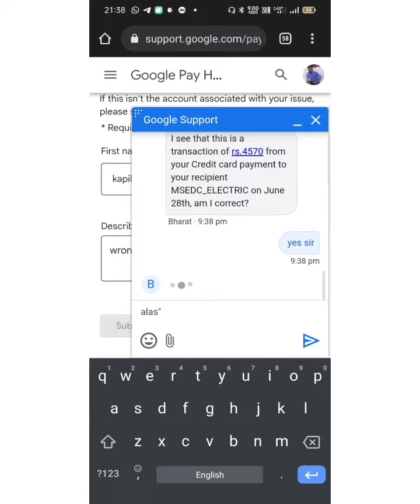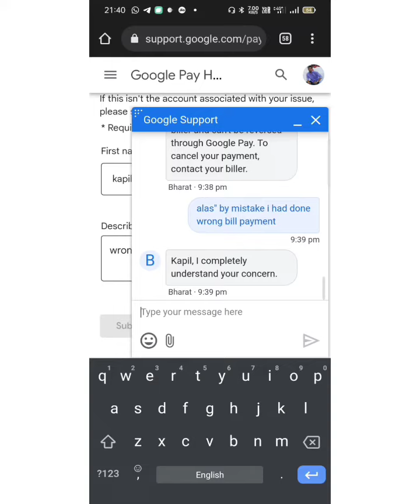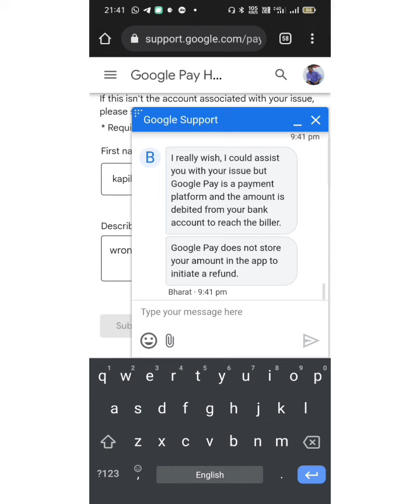जब आप गलत लाईटबिल भरते हो GPay से तो हमे क्या करना चाहिए इस व्हिडिओ मे मेने प्रोपर इन्फॉर्मेशन दी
जब आप गलत लाईट बिल भरते हो तो हमे क्या करना चाहिए ये इंफॉर्मेशन इस वीडियो के माध्यम से  मैने बताया हे यह इन्फर्मेशन आपको सही लगा हो तो प्लीज व्हिडिओ को शेअर किजिये अगर आपके साथ भी ऐसा कुछ होता है तो प्लीज आप व कमेंट बॉक्समध्ये मेंशन कीजिए